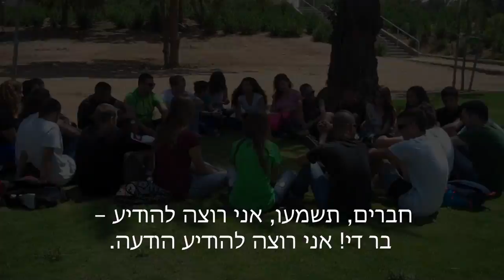י"ב 2 "ההליכה במדבר"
קליפ כיתתי י"ב (מחנכת: יוליה לוי)
בית חינוך משותף שער הנגב
תשע"ג 2013